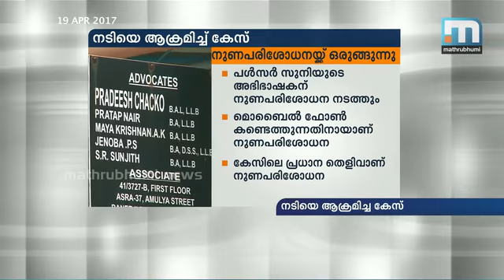Lie detector test for Pulsar Suni's counsel: പള്‍സര്‍ സുനിയുടെ അഭിഭാഷകന് നുണ പരിശോധന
കൊച്ചി: നടി അക്രമിക്കപ്പെട്ട കേസിലെ മുഖ്യപ്രതി പള്‍സര്‍ സുനിയുടെ അഭിഭാഷകന് നുണപരിശോധന നടത്താന്‍ പോലീസ് തയ്യാറാവുന്നു. പ്രധാന തെളിവായ മൊബൈല്‍ ഫോണ്‍ കണ്ടെത്തുന്നതിനാണ് നുണ പരിശോധന നടത്തുന്നത്.  നടി അക്രമിക്കപ്പെട്ട ദിവസം രാത്രി പ്രതികള്‍ നേരിട്ടെത്തി മൊബൈല്‍ ഫോണും, പാസ്‌പോര്‍ട്ടും മറ്റ് രേഖകളും ഏല്‍പിച്ചെന്ന് അഭിഭാഷകന്‍ പറഞ്ഞിരുന്നു. അതിന് പുറമെ ഈ അഭിഭാഷകന്‍ മുഖേനയായിരുന്നു പള്‍സര്‍ സുനി പിടിയിലാവുന്നതിന് മുമ്പ് ഹൈക്കോടതിയിലേക്കുള്ള ജാമ്യാപേക്ഷയും നല്‍കിയത്.